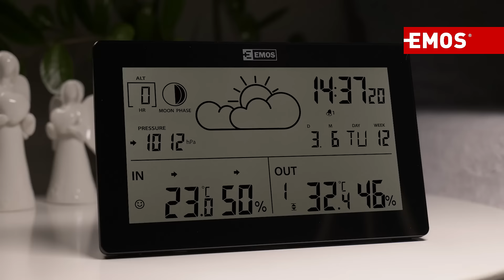Wireless Digital Weather Station | EMOS E5010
✅ Sensor size: 27 × 65 × 89 mm
✅ Main unit size: 22 × 197 × 123 mm
✅ Range of the sensor up to 50 m
✅ Possible additional sensor: 3
✅ Barometer